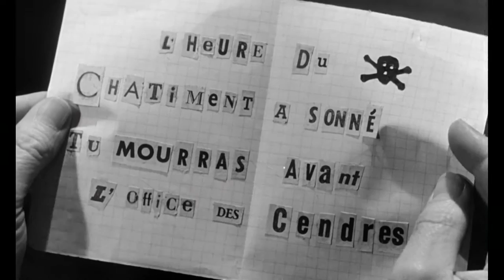Ale kino+ Komisarz Maigret w Ale kino+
Od przeboju literackiego do filmowego hitu. Bohater 75 powieści, 28 opowiadań i blisko 60 ekranizacji – Komisarz Maigret – już w marcu zagości na antenie Ale kino+. W programie klasyka z lat 50. w wykonaniu znakomitego Jeana Gabina, czyli francuskie filmy „Pułapka” i „Śmierć na klęczkach”. W twórczej opozycji najnowsza interpretacja kultowego kryminału, czyli brytyjska seria z Rowanem Atkinsonem: „Maigret zastawia sidła” oraz „Maigret i jego nieboszczyk”. Premierowe emisje w każdy poniedziałek od 6 marca, o godzinie 20:10 tylko w Ale kino+.